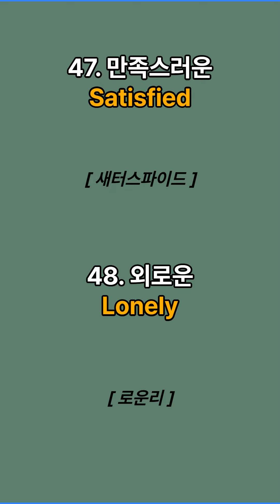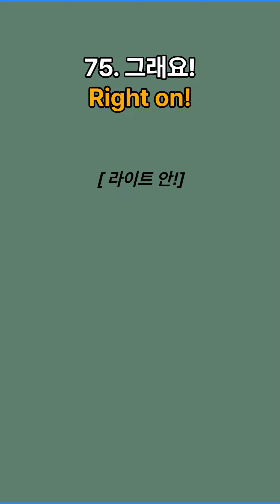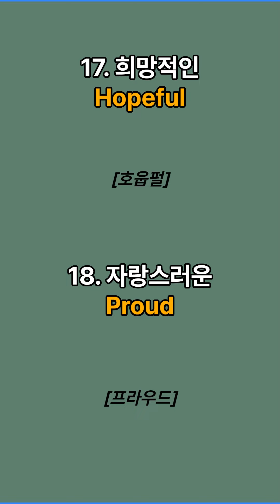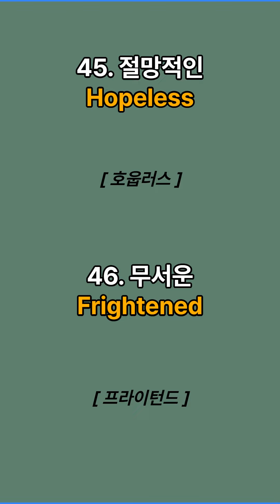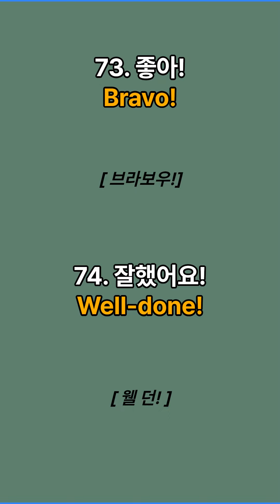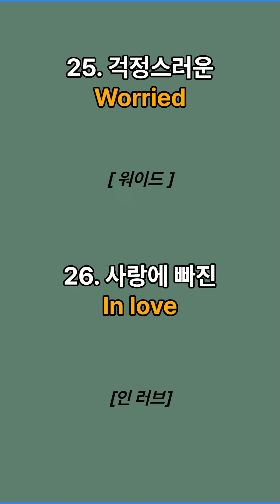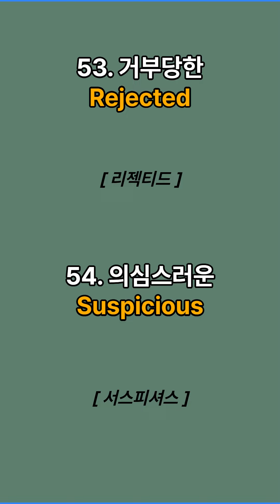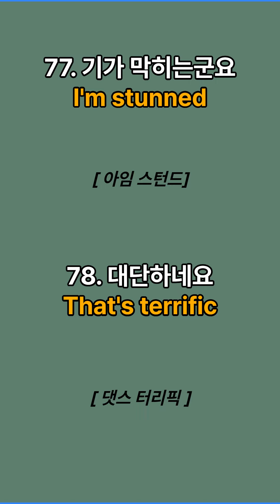2단어 이하로 된 원어민이 매일 쓰는 감정 표현 단어 모음 _ 쉬운 영어 회화 표현 들으면서 자동으로 외워버리기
- 짧은 생활 영어 감정 표현 단어모음
  반복해서 듣기만 하세요
  여기에 있는 문장들만 꾸준히 틀어 놓고 들어보세요.
  아침에 일어나서, 출퇴근 시간, 운동할 때, 잠자기 전 시간을 활용하여
  매일 반복 재생 하시면 영어가 더해집니다.

- 핸드폰을 옆으로 돌리지 마시고 그냥 그대로 들고 보세요.
  세로 영상으로 제작하여 편하게 공부하실 수 있게  만들었습니다.

- 소리를 따라 하시면 더 효과가 좋습니다.
  듣기만 해도 좋지만 소리 내어 따라 하시면 그 효과는 배가 됩니다.

- 플러스영어를 구독! 좋아요! = 영상 제작에 큰 도움이 됩니다.^^

✔ 한글발음 포함 2단어 이하의 기초생활영어로 제작된 세로영상으로 편하게 보시면서 쉽게 따라 하실 수 있습니다.